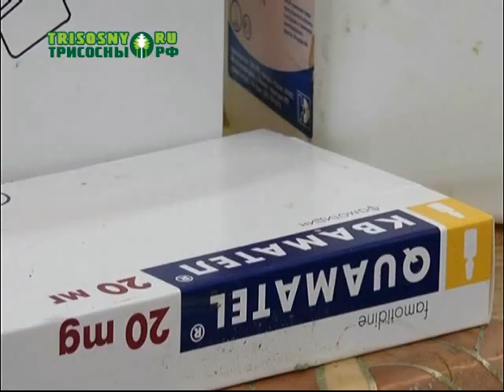Димитровградские зоозащитники обеспокоены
Впереди холода, а значит, возможна гибель бездомных животных. По этой причине волонтеры группы помощи «Зверье мое» объявил новую акцию.